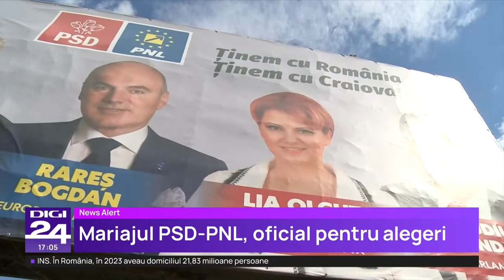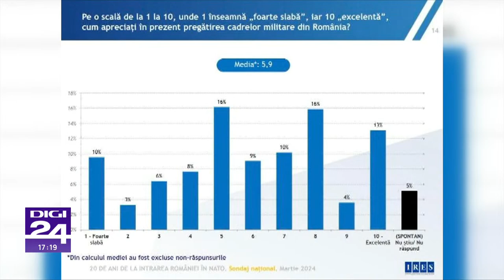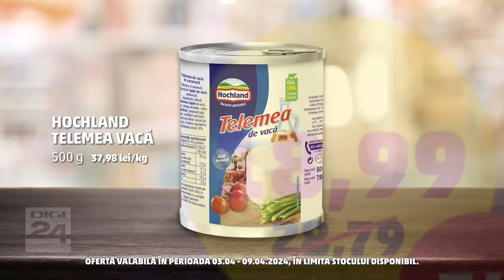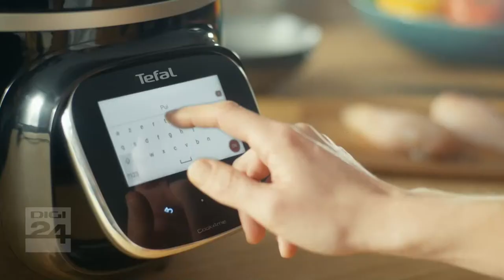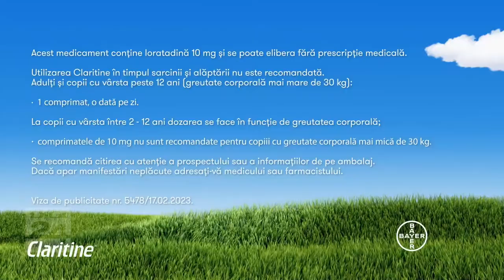Știrile Digi24 de la ora 17 - 5 aprilie